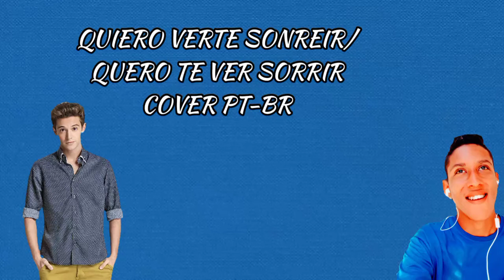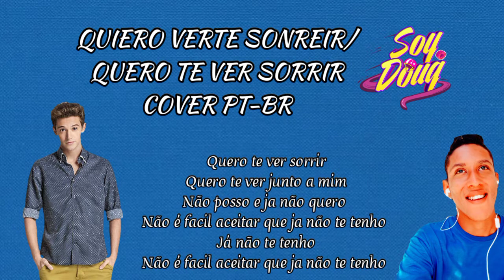QUIERO VERTE SONREIR/QUERO TE VER SORRIR [COVER EM PORTUGUÊS PT-BR] Ft Douglas Cardozo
OLÁ PESSOAL!
HOJE ESTOU POSTANDO MAS UMA MÚSICA DE QUIERO VERTE SONREIR/QUERO TE VER SORRIR [COVER EM PORTUGUÊS PT-BR]

TODOS OS COLABORADORES QUE PARTICIPARAM NÃO GANHARAM NADA POR ISSO! TUDO FOI FEITO COM AMOR E MUITO CARINHO!♥️🎶

VOZ: DOUGLAS CARDOZO🎶

DIREÇÃO DE COVER: AMANDA VERÍSSIMO🎶

MIXAGEM: AMANDA VERÍSSIMO🎶

ADAPTAÇÃO: Mon Belle🎶

LINK DOS CANAIS DELAS!👇🏽

OBRIGADO POR ASSISTIREM ATÉ AQUI♥️🎶

EMBREVE MAS COVERS AQUI NO CANAL!